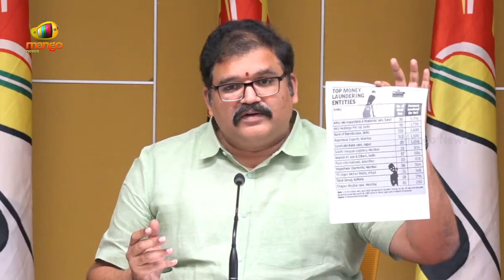TDP Leader Pattabhi Ram Press Meet | AP Political Updates | TDP Latest News | Mango News